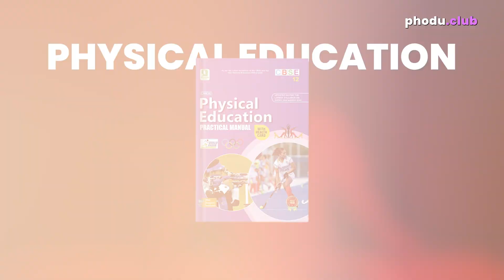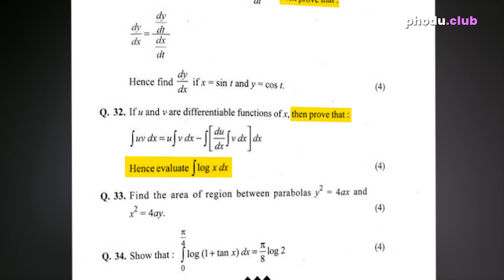Save Your Boards While Preparing for JEE & BITSAT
In this video, Kushal Sarkar explains how you can Save Your Boards and JEE & BITSAT Preparation.

Kushal highlights common mistakes that students make, which prevent them from reaching the 75% minimum required to qualify for top colleges in India like IITs, NITs & BITS. He shares a real-life example of a past student, Arjun, who scored well in both JEE and BITSAT but failed to secure 75% in his board exams. As a result, he couldn’t qualify for his dream college.

Through this example, Kushal emphasizes the importance of dedicated board exam preparation to meet the eligibility criteria. He advises students to allocate at least 1.5 to 2 hours to subjects like English and additional exams such as Physical Education, Computer, etc to ensure they don’t fall short of the required marks.

Finally, he shares his own study routine, explaining how he balanced JEE and board exam preparation as the board exams approached.

Join Phodu Club, BITSAT 2025 Saath Mein Phodenge!

JEE 2025 January attempt just got over, and if you have not performed well and are demotivated or looking for alternative exams that will help you get admission into a Tier 1 college with the promise of a bright future, this is the video that will help you.

In this video, Kushal Sarkar and Dhruva Pai Angle, alongside other Phodu Club mentors, introduce you to BITSAT, which helps you gain admission to BITS and is a great alternative to IITs and NITs—in fact, better than most of them.

A lot of students kept asking us for a way to score 350+ in BITSAT, and the entire Phodu Club team has put in a lot of hours to come up with the much-awaited solution to help students. Introducing Phodu Club's new BITSAT Crash Course 2025, which will help you score 350+ in BITSAT.

1250+ students got into IITs, NITs and BITS Pilani with Phodu Club's support.